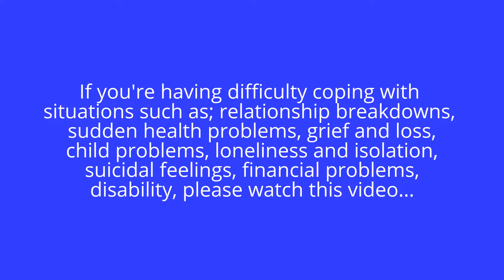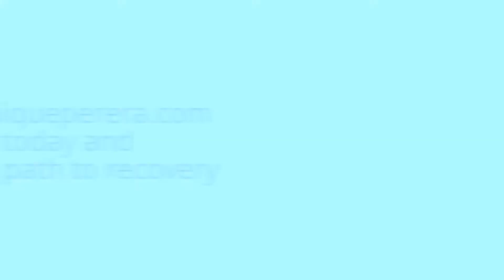Q&A with Menique Perera Main Video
If you want to know more about our services, please head on down and read more about our video production services.